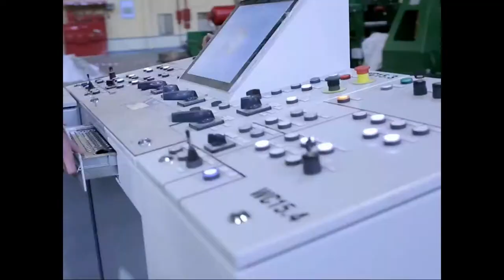Wah Brass Mills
Asia's largest Production Unit.